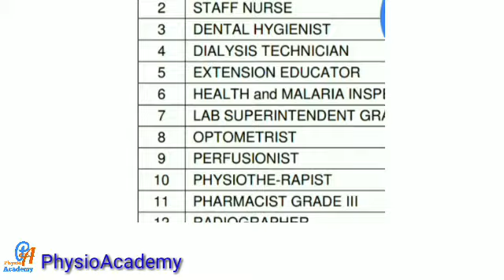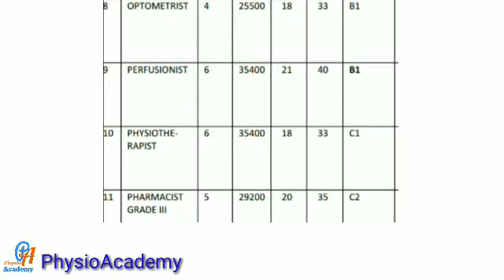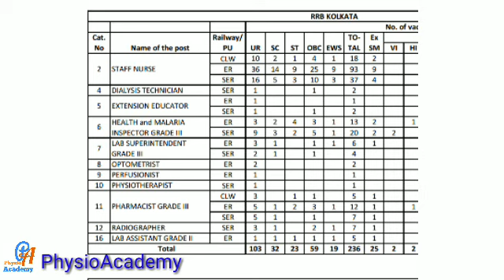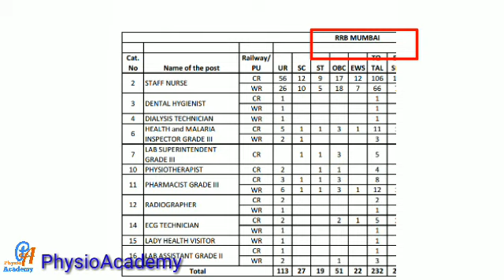Railway physiotherapist vacancy 2019 - detail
This video gave information of online form filling date,exam pattern,exam fees,RRB wise vacancy detail for the physiotherapist recruitment of railway.

To Download PDF file and notes link